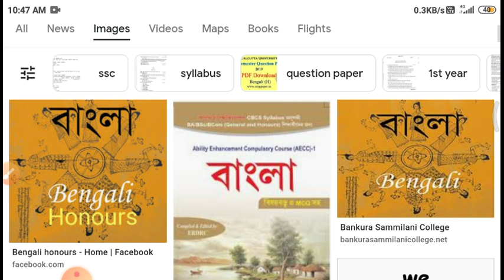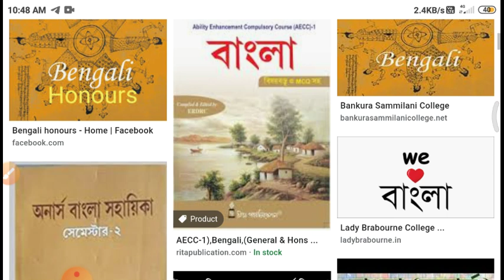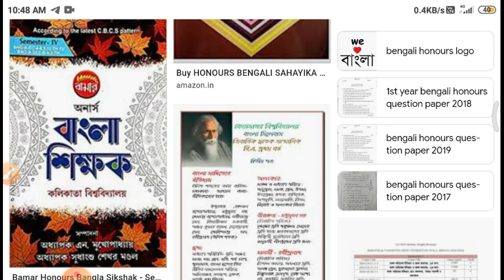Bengali honours, বাংলা অনার্স করবো?, should i honours on bengali subject,কলেজে বাংলা নিয়ে পড়বো???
Success-Quest
upper-primary-update
geograpgy_ bengali_history